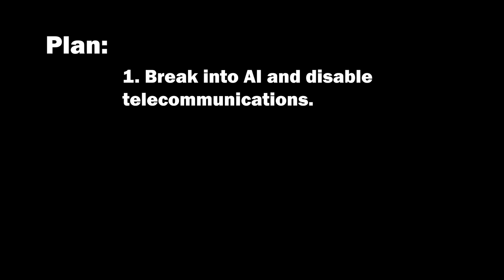SS14 - The stealthy Syndicate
Sometimes you gotta improvise...